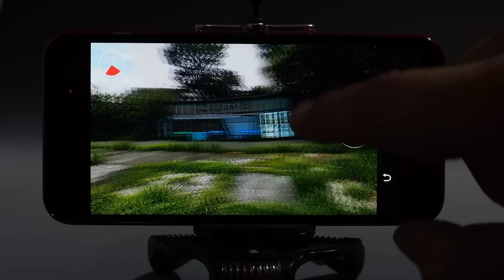「HTC J butterfly HTL23」の全天球パノラマ